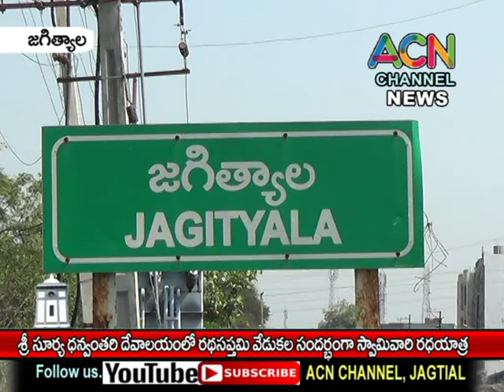జగిత్యాల శ్రీ సూర్యనారాయణ ధన్వంతరి ఆలయంలో రథసప్తమి సందర్భంగా స్వామి వారి రథయాత్ర